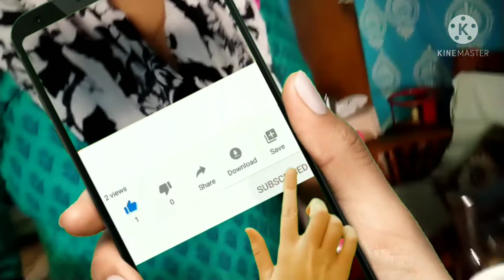simple vlog nashta aur rat ka dinner